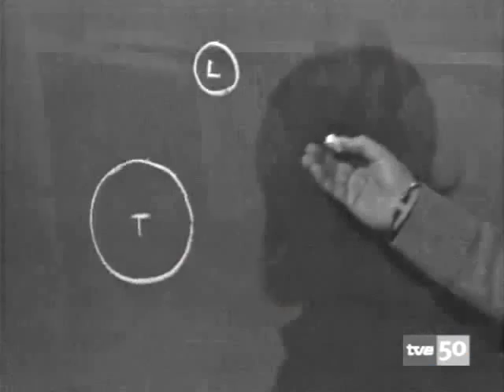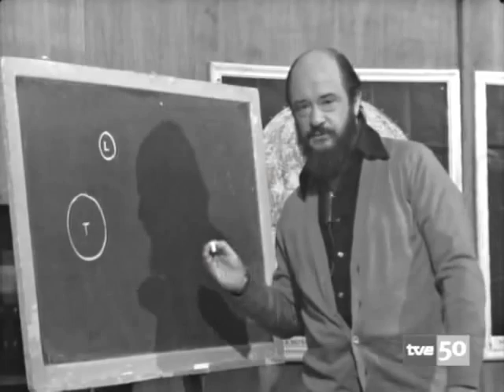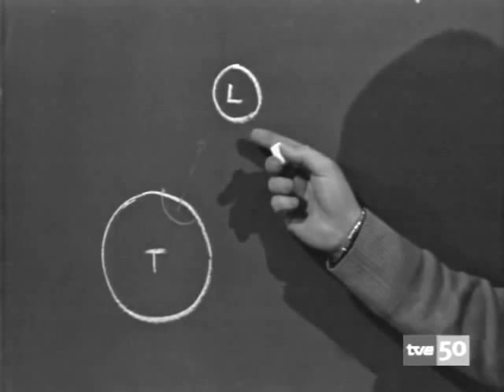La Luna, satelite artificial